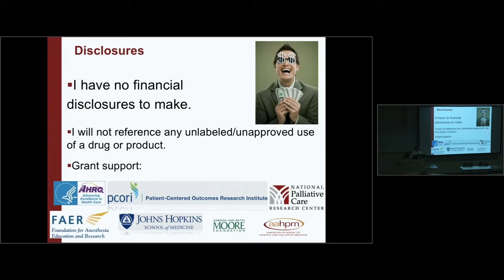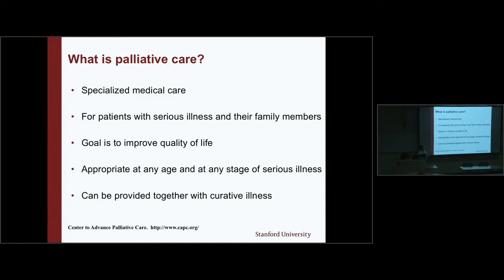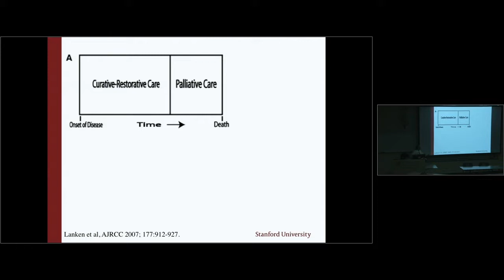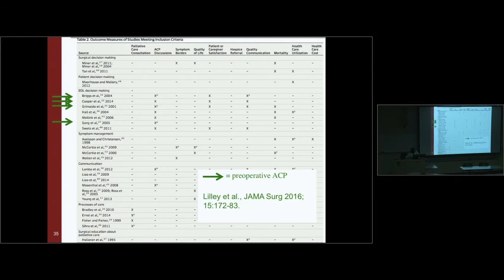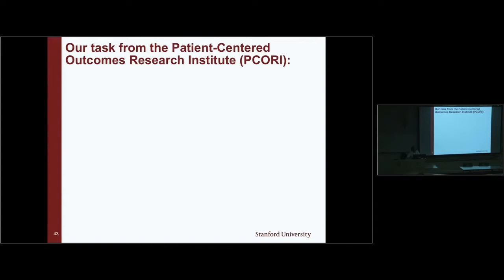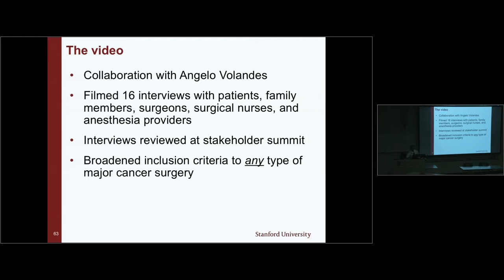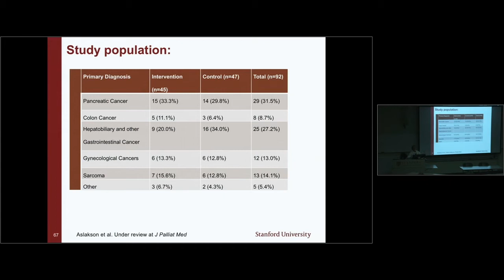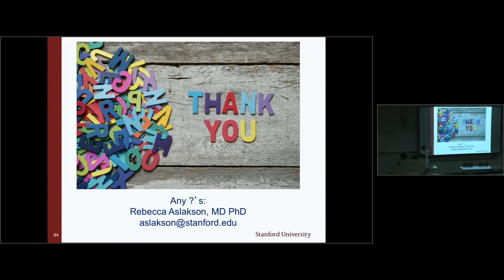Dr. Rebecca Aslakson: Palliative care for Perioperative Populations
Dr. Rebecca Aslakson, an associate professor with the Department of Medicine's Division of Primary Care and Population Health's Palliative Care Section and the Department of Anesthesiology, Perioperative, and Pain Medicine presents "Palliative Care for Perioperative Populations: A Research Journey" at Stanford Surgery Grand Rounds on Tuesday, June 5, 2018